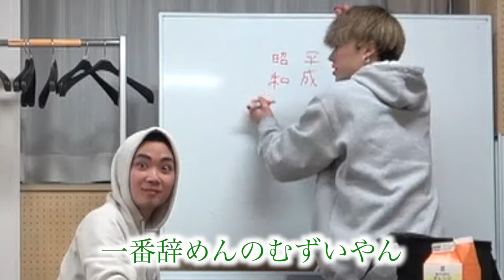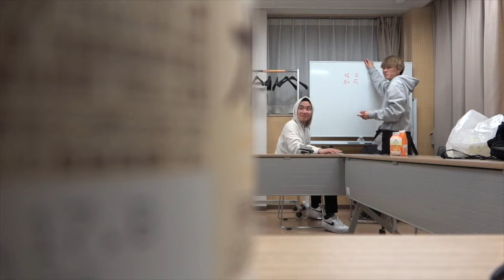マネージャーが100万円無くした時のメンバーの反応がヤバすぎたwwwwww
ゆうまやまと編集

ぼんちゃんがマネージャーでよかったなと思えた動画でした！